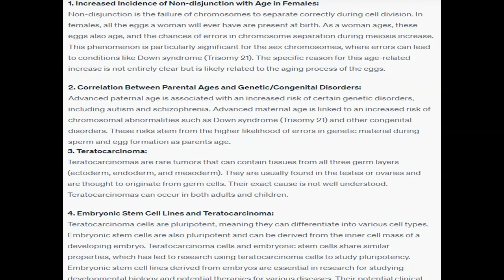Give an explanation for increased incidence of non disjunction with age in females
Give an explanation for increased incidence of non-disjunction with age in females.  2. Describe the correlation between parental ages and genetic/congenital disorders.  3. Describe teratocarcinoma including location, cause and form. 15  4. How embryonic stem cell lines area related to teratocarcinoma and how are they used in research?  What would be their potential clinical use?  5. Identify karyotypes and know the common names, life expectancy, prevalence and major systems of  the following abnormalities of chromosome number Trisomy 21; Trisomy 18 &Trisomy 13;  6. Explain why sex chromosome non-disjunctions are more common than autosomes. List the karyotype  for Turners and Klinefelter's Syndrome.